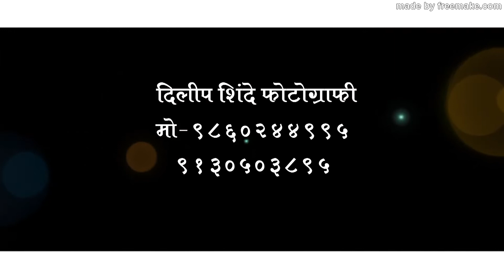श्रीमदभागवत कथा नारायणगाव भाग-७ व्यासपीठ श्रीकृष्णकृपांकित डॉ विकासानंद महाराज मिसाळ ...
🚩🚩🙏🙏🌹💐🚩🌷💐🍑संपुर्ण श्रीमद् भागवत कथा नारायणगाव🙏🚩व्यासपीठ श्रीकृष्णकृपांकित डॉ विकासानंद महाराज मिसाळ...